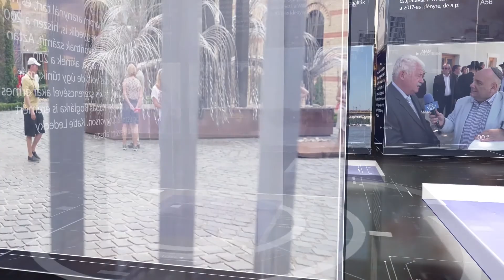PIRKADAT Breuer Péterrel: Bokor Balázs - A 9/11 óta egészen megváltozott a világ